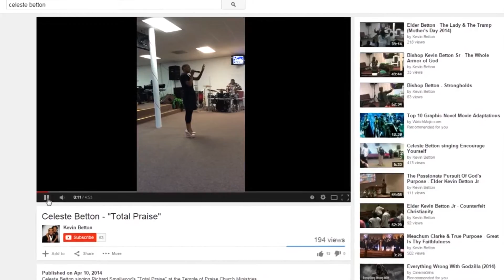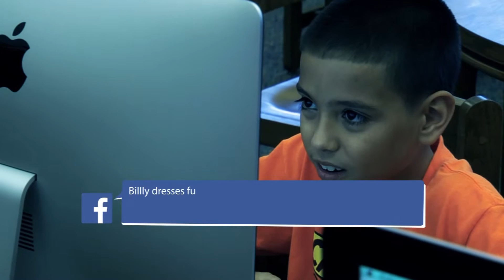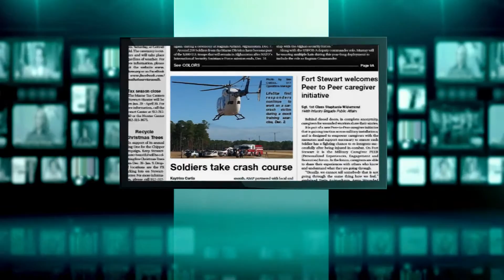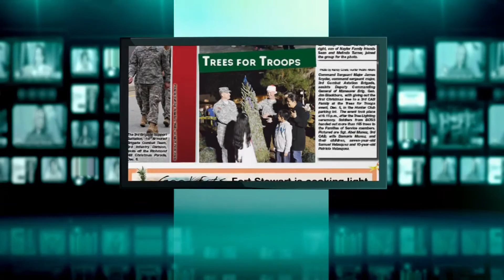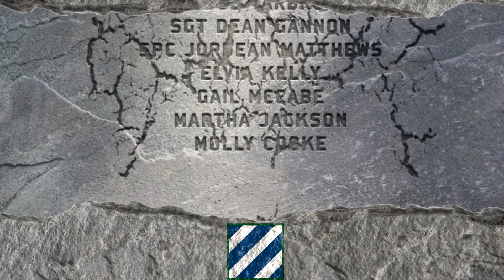The Marne Report:14 December 2014